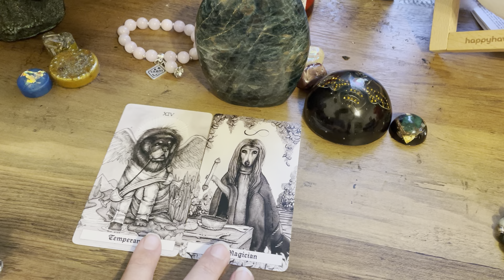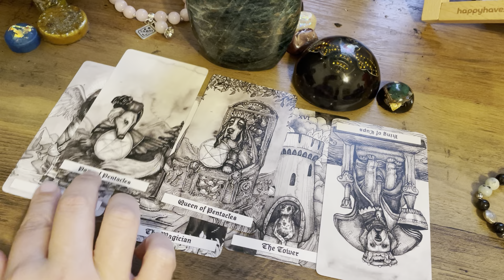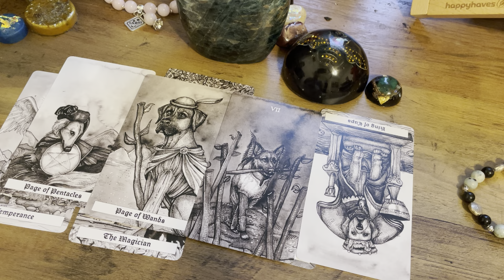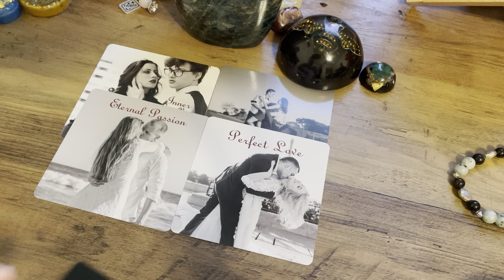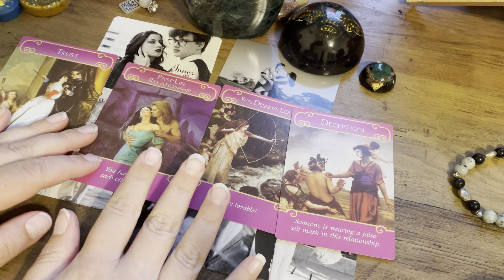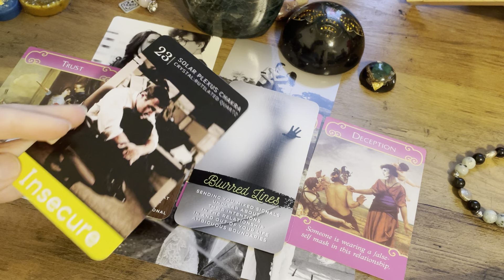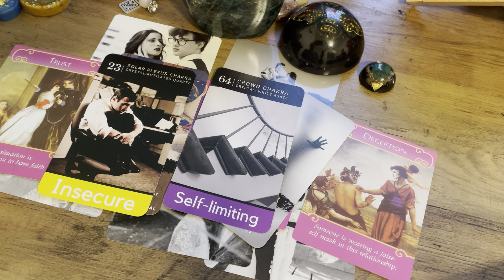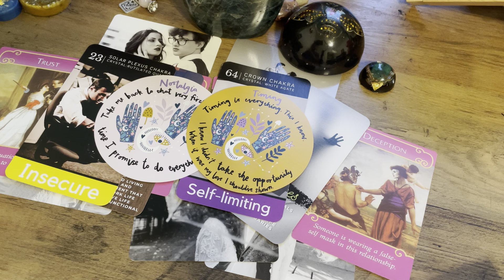VIRGO Love Reading- They’ve Been Holding Back Emotionally For So Long, Why?